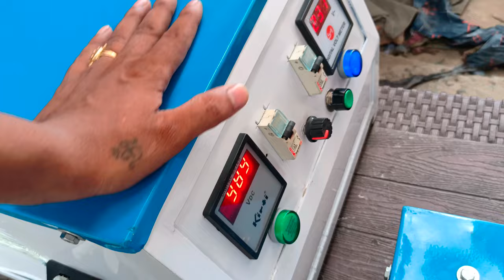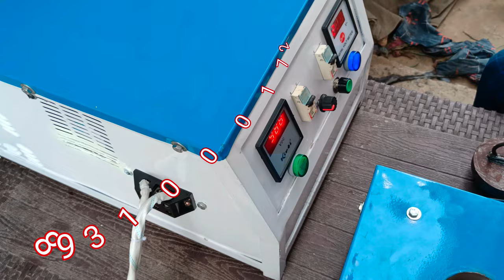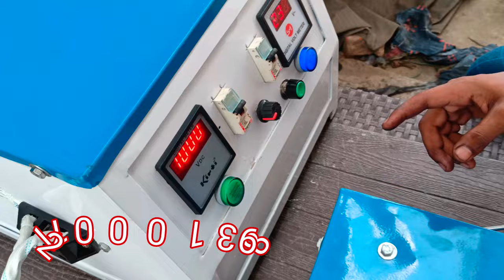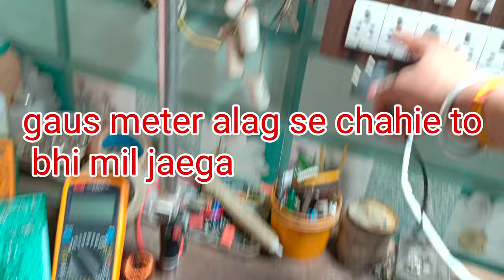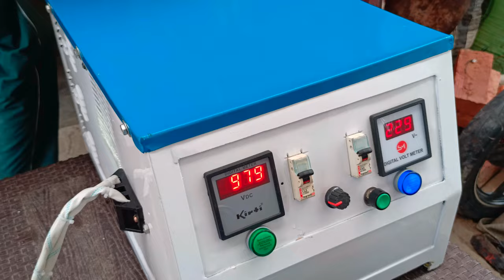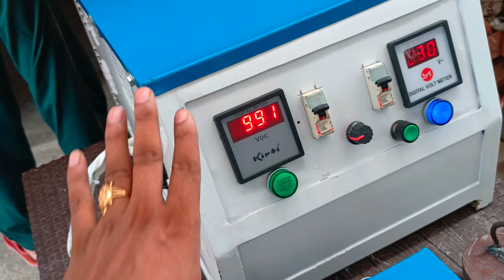स्टूडेंट ने चलाया मैग्नेट मशीन